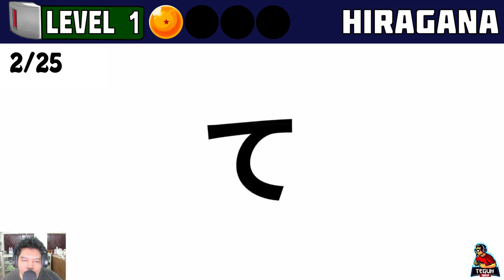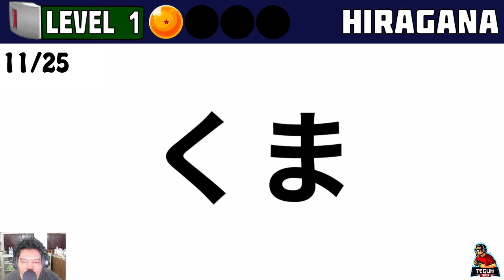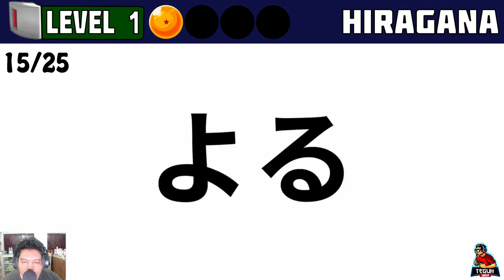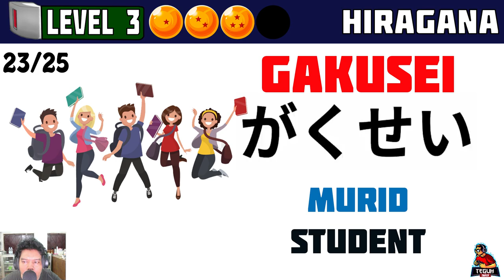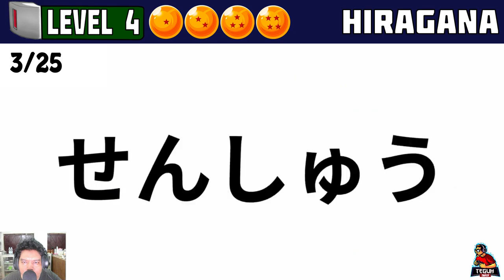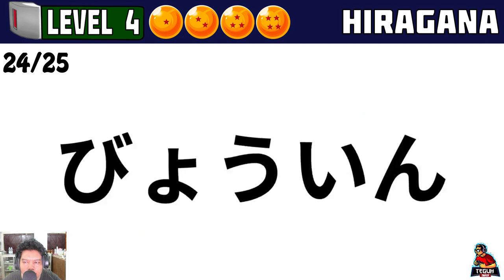Belajar Membaca ( HIRAGANA )100 READING CHALLENGE TEST 1｜LEVEL 1〜 4｜JLPT LESSON JAPANESE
Belajar Membaca Hiragana, Saya Belajar Bahasa Jepang dari Nol, sekarang sudah sekitar 1 bulan saya Belajar Bahasa Jepang di Pakarsa Nihongo Gakkou secara online lewat Zoom, Buat teman2 yang berminat belajar Bahasa Jepang bisa daftar di Pakarsa Nihongo Gakkou, Gurunya Asik dan Pelajaran mudah di pahami, dan jadwal juga flexibel, buat teman2 yang bekerja pun tetap bisa belajar, buat teman2 yang mau bekerja di jepang juga bisa di bantu, ada program Magang, Tokutei Ginou, Kuliah di Jepang, dll

* Saya mohon maaf bila ada kesalahan dalam membaca, karena saya juga masih belajar

Kelebihan Di Pakarsa Nihongo Gakkou
1. Pembelajaran Online / Offline ( LPK di Semarang )
2. Waktu Flexibel
3. Guru Ramah dan Pelajaran Mudah di pahami
4. Buat Teman2 yang ingin bergabung belajar silahkan infokan ke Pakarsa Nihongo Gakkou kalau mendapat info dari channel YT " Teguh Tanker " untuk mendapatkan promo khusus